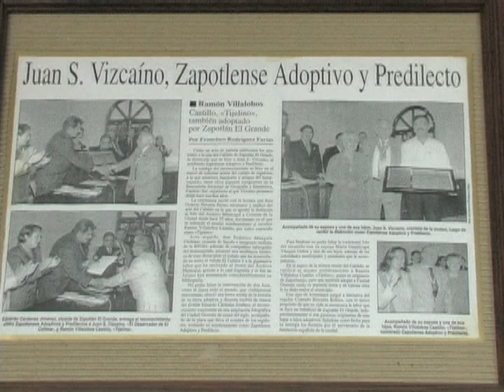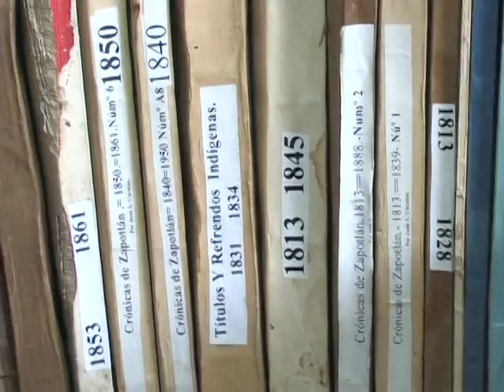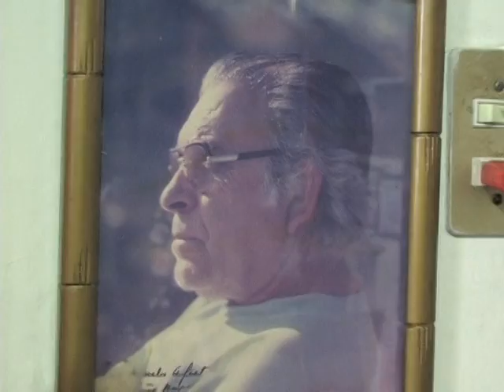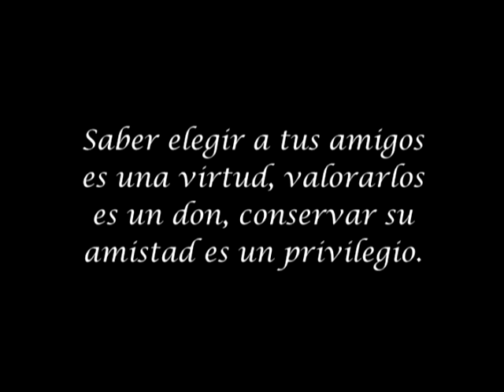Juan S. Vizcaíno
Charla con el Maestro Juan S. Vizcaíno sobre su amistad con el maestro Ramón Villalobos Castillo "Tijelino" Producida en exclusiva para 4 Televisión para  la serie "Conociendo a Tijelino" tratando de rescatar valores universales como la amistad, dignidad y orgullo.